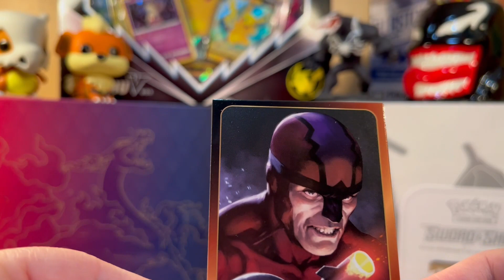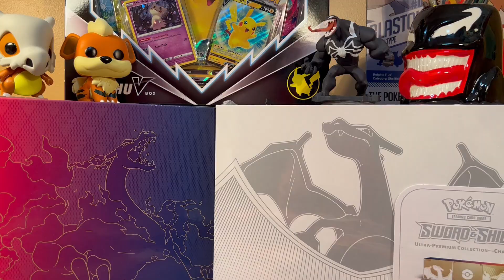Scarlet-Spider Versus Kingpin Fanart - Rip and Draw Art Challenge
I opened a pack of Panini Marvel Versus 2022. I always loved the Kingpin in the 90s Spider-Man animated series. Who's your favorite Spider-Man villian?